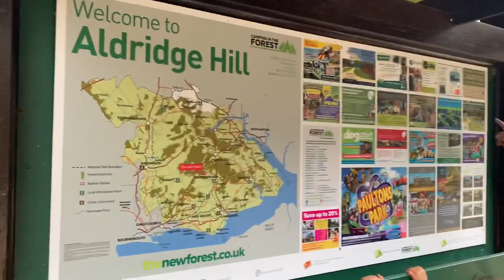Weekend with bubble team# lock down easing in UK# Tibetan Vlogger🙏